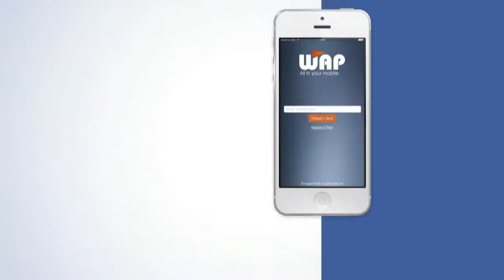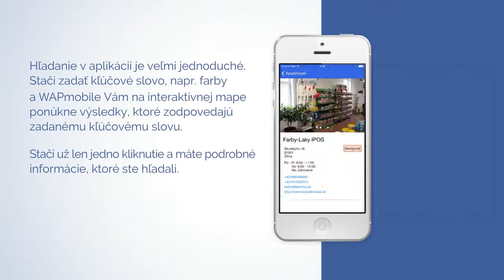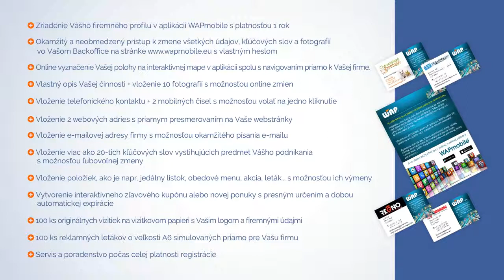WAPmobile mobilná aplikácia zadarmo (videoklip)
Prečo používať mobilnú aplikáciu WAPmobile a čo Vám prinesie ? Navštívte firemnú stránku alebo môj blog INFO a pomoc: Ing.